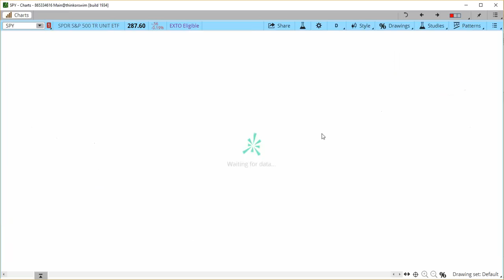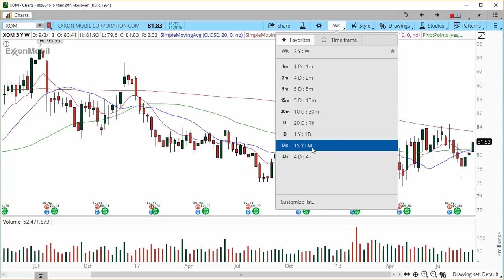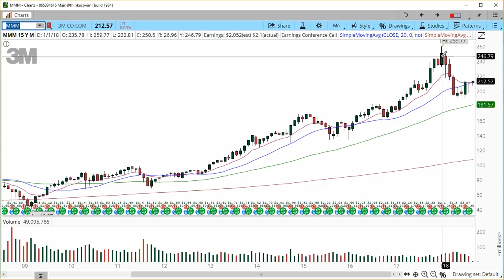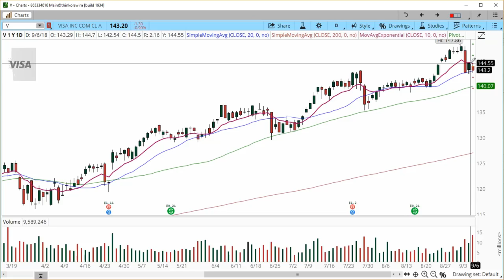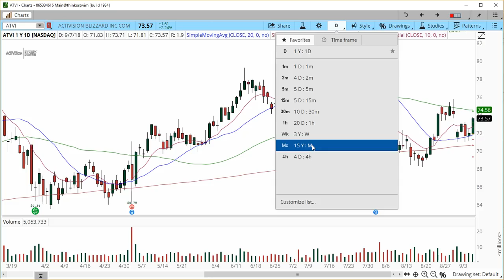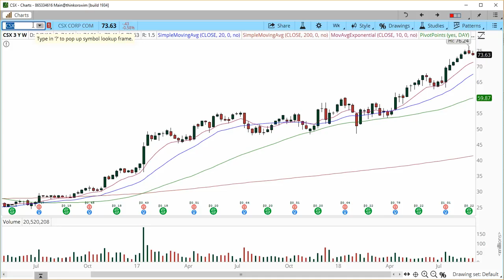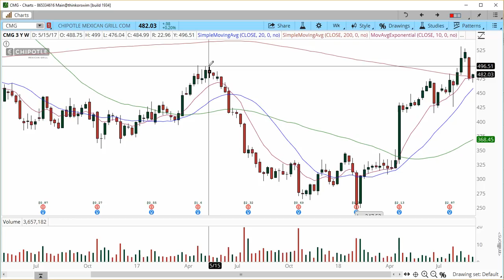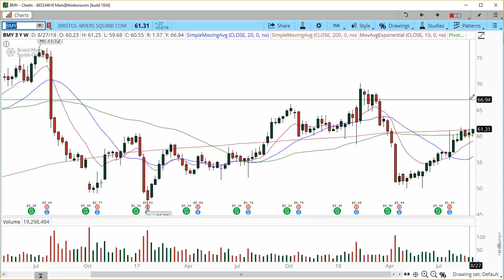Stocks On Watch for the week of Sept 10, 2018 with TradeOutLoud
Stocks On Watch for the week of Sept 10, 2018 CFTC Rule 4.1